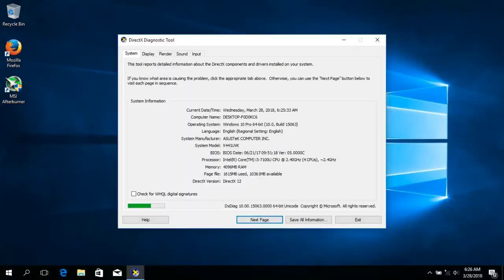Monster Race Evolve On Asus X441U i3-7100U And Gt 920MX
My laptop : Asus X441U
Myy Spesification:
i3-7100u 2.4Ghz
Gt 920MX
4 Gb RAM DDR4
1 Tb 5200Rpm HDD